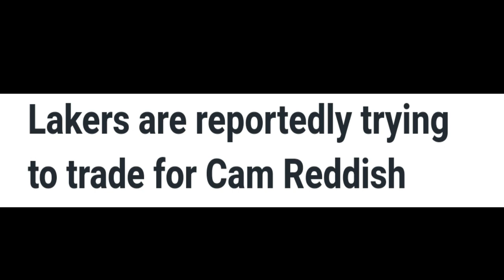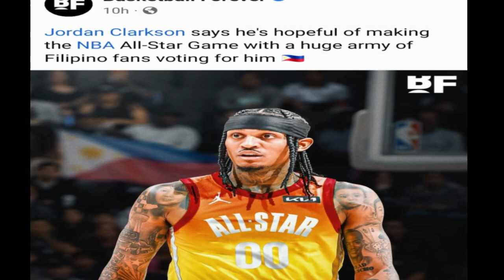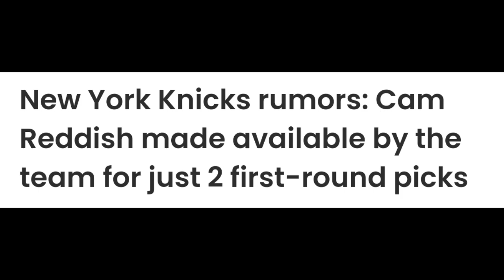Cam REDDISH to LAKERS, PELINKA nalang HINIHINTAY | JC HUMINGI ng TULONG sa PINOY | 5 GSW PLAYER OUT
Mga IDOL, ang pag uusapan nga natin ngayon sa ating bagong balita ay tungkol naman kay Cam Reddish. Sabayan narin natin ng iba pang updates sa liga.